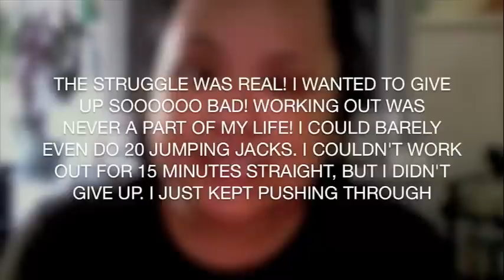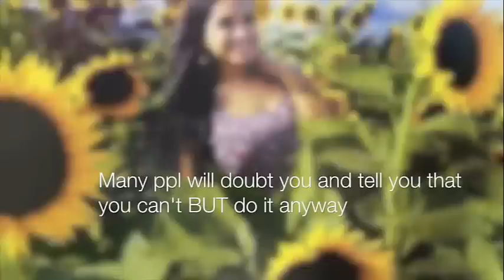Incredible Weight Loss Transformation 2015 - Weight Loss Motivation For Women Only